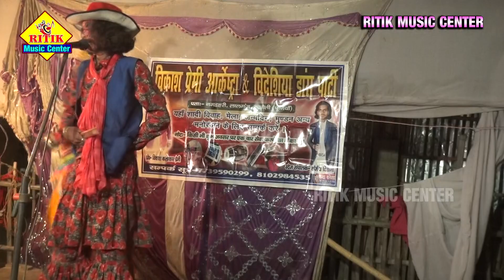Nach video|शीतबसंत उर्फ सौतेली मां के दर्द भरी कहानी 08|रितिक म्यूजिक नाच |गोपी चंद्र राजाहरिश्चंद्र